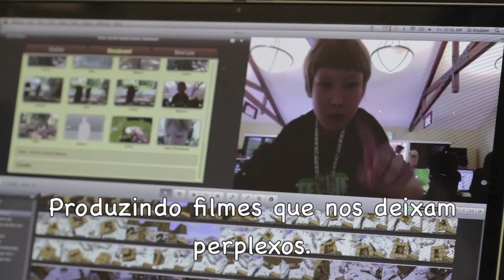Você é o nosso Amanhã! - SuperGeeks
Escola de Programação para Crianças, Adolescentes e Jovens.

Pois nosso futuro depende das crianças e adolescentes de hoje.

Acesse AGORA e GANHE 1 Mês GRÁTIS.